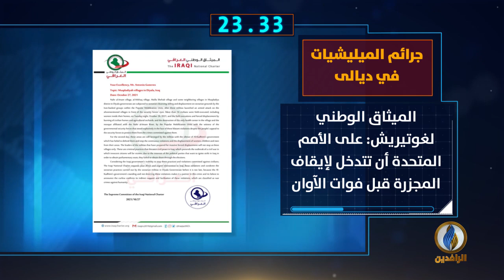أبرز الأخبار على قناة_الرافدين ليوم الخميس في 60_ثانية.